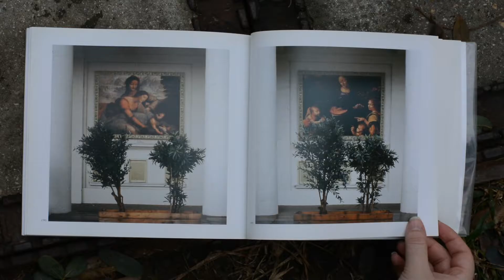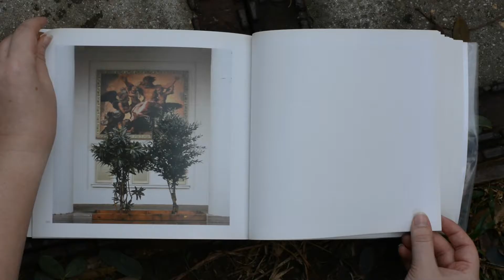עדי ברנדה מאת אור גרטמן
דפדוף בספרו של עדי ברנדה - ערים איטיות.
וידאו מאת אור גרטמן.

המכון הטכנולוגי חולון.
מנחה: עדי ברנדה.